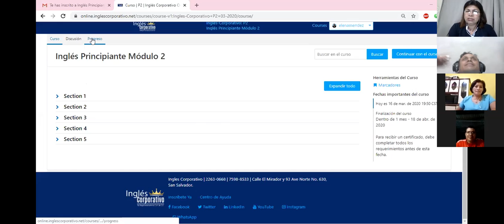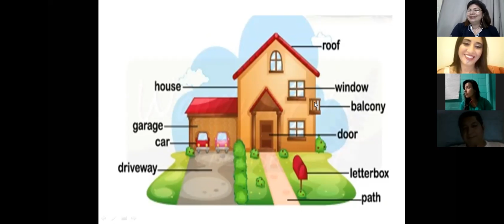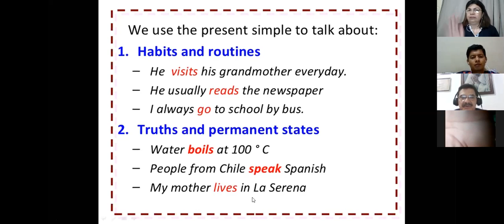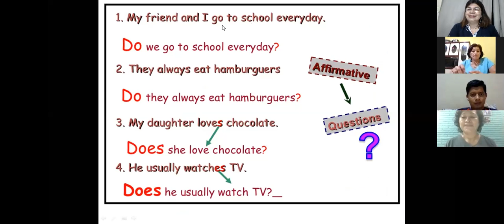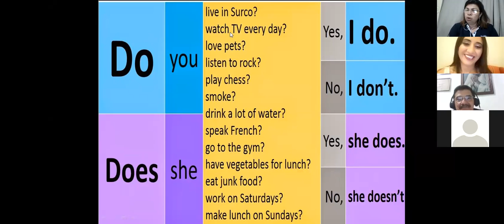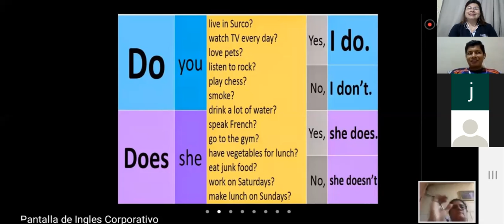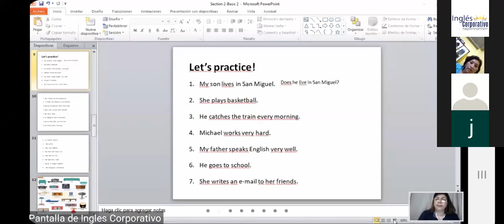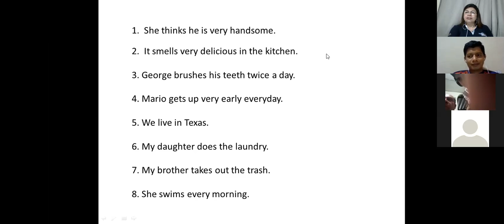Ingles Corporativo-Present Simple- yes no questions-8pm